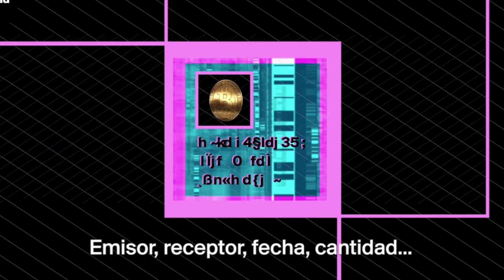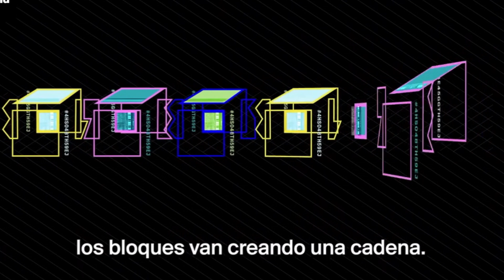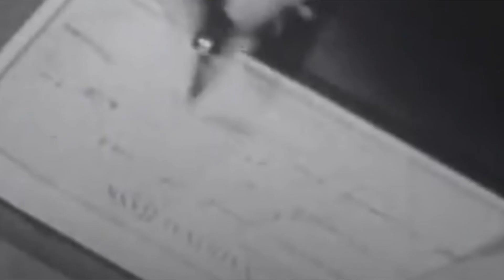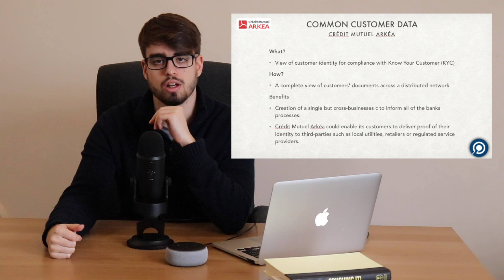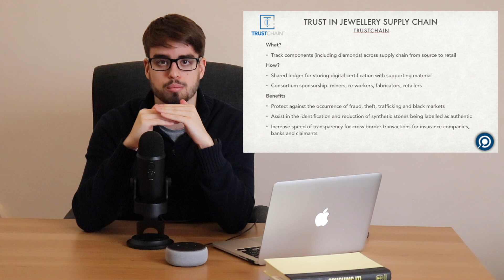Blockchain for Business | Lyto IT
On today's video, we introduce Lyto IT.
The new segment on the channel where we explain the latest information technologies trend to help business improve core competencies and  on top of technological advances.
On the first episode, we talk about Blockchain and how this technology is the future for fasters and secure business network transactions.